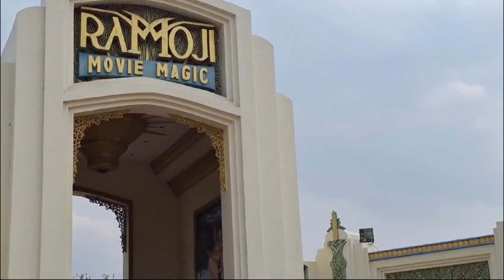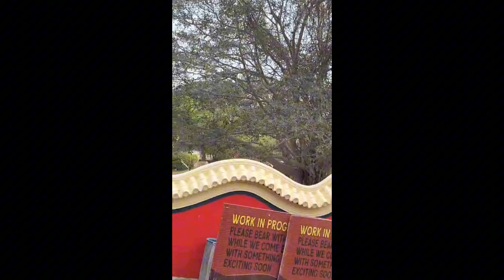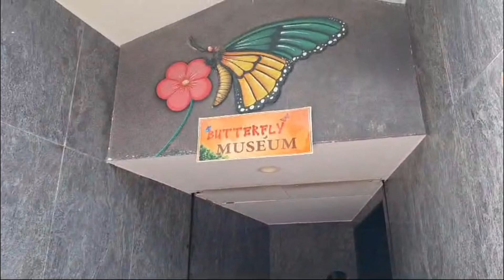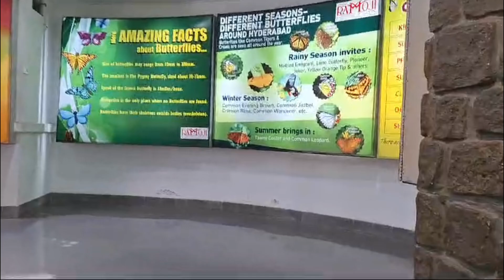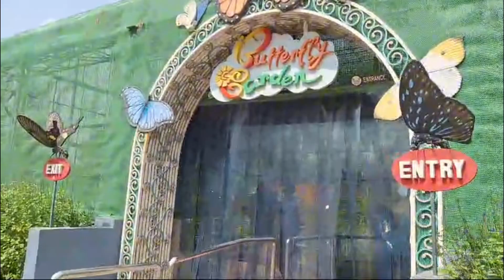Ramoji Film City with Bahubali set#likeandsubscribe